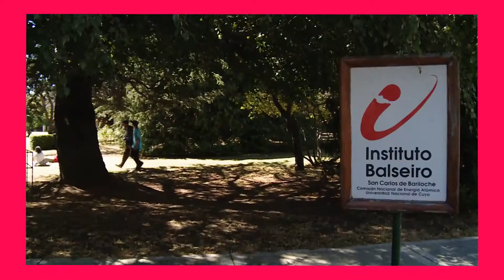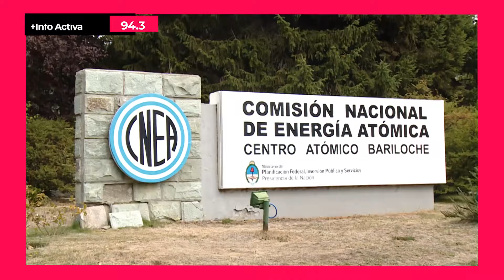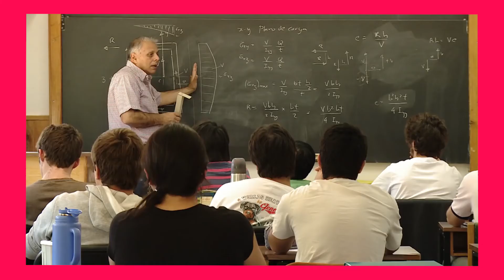Su tesis en el Balseiro obtuvo un 10 y viaja a Francia a perfeccionarse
Juan Ignacio Villafañe obtuvo su título de ingeniero nuclear en el Instituto Balseiro al rendir su tesis con un 10.
El joven de 24 años nacido en Jujuy  prevé seguir una maestría en Francia a través del programa Erasmus.

Nota emitida en TiemposDeCiudad2021